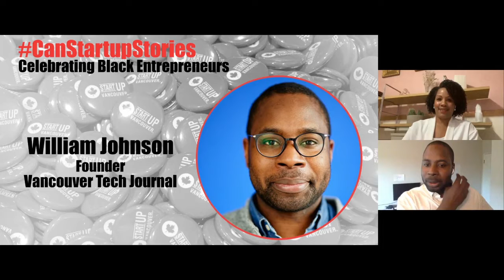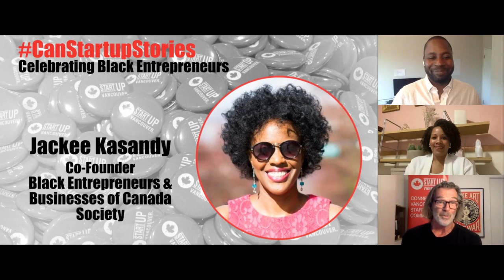William Johnson: CanStartupStories "Celebrating Black Entrepreneurs" Speaker #4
Five diverse speakers. Five impactful stories to be shared. Our fourth speaker was William Johnson, Founder of Vancouver Tech Journal. William shared his journey with us on July 21 2021 as Startup Vancouver staged CanStartupStories "Celebrating Black Entrepreneurs".

Presented by OKR Financial, Harper Grey LLP, Futurpreneur Canada, SFU VentureLabs and The Startup Canada Community Empowerment Fund.